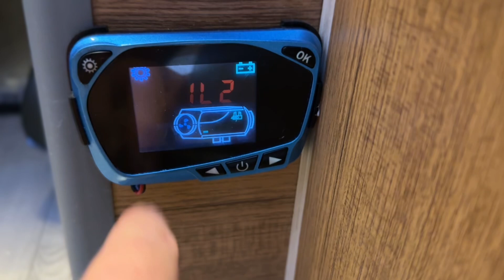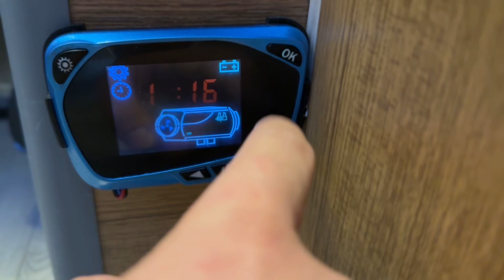Dizel ısıtıcı gücünü azaltma